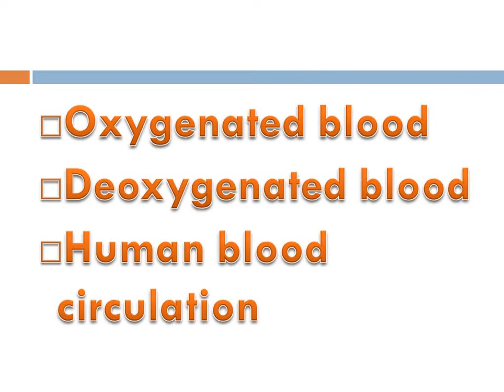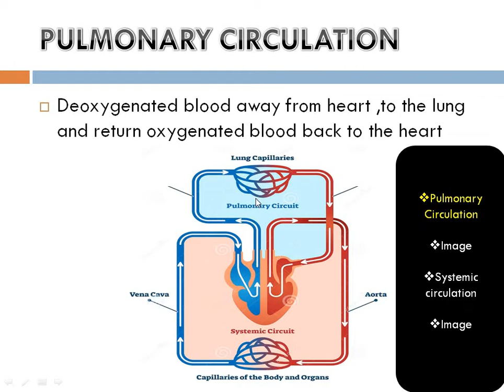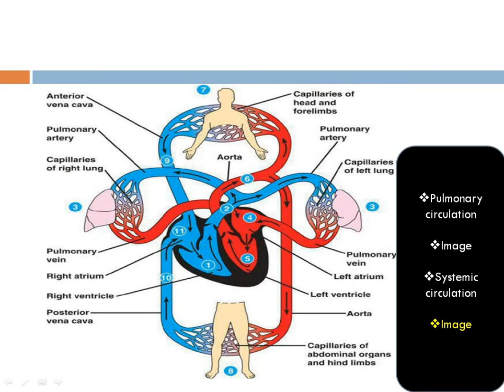SYSTEMIC AND PULMONARY CIRCULATION IN TAMIL || TYPES OF CIRCULATION || HUMAN BLOOD CIRCULATION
SYSTEMIC CIRCULATION  &  PULMONARY CIRCULATION

                                   Oxygenated blood
                                   Deoxygenated blood
                                   Human blood circulation
                PULMONARY   CIRCULATION
               SYSTEMIC    CIRCULATION

Oxygenated blood
      Arterial blood except for pulmonary artery
      Away from   the heart to the body

Deoxygenated blood
     Venous blood except for the pulmonary vein
     Travel back to the heart

HUMAN BLOOD CIRCULATION
BODY SVC & IVC Right atrium Tricuspid valve Right ventricle Pulmonary valve pulmonary artery ( 2 ) LUNGS Pulmonary vein ( 4 ) Left atrium Bicuspid valve Left ventricle Aortic valve Aorta BODY

PULMONARY CIRCULATION
         Deoxygenated blood away from the heart  to the lung and return oxygenated blood back to the heart

Heart Lung Heart

SYSTEMIC CIRCULATION
                Oxygenated blood away from the heart to body and return deoxygenated blood back to the heart
Pulmonary circulation

Heart Body Heart